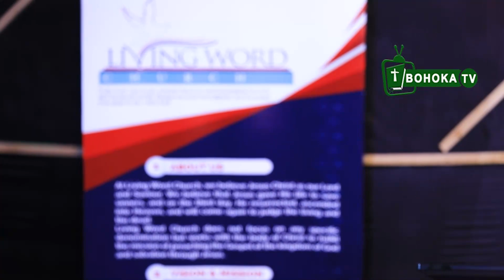Wa mugore😭Pst GERMAINE Dore AMAKOSA ABAGORE BAKORERA abagabo bakabazinukwa😳GUSENGA KUZANA IMPINDUKA